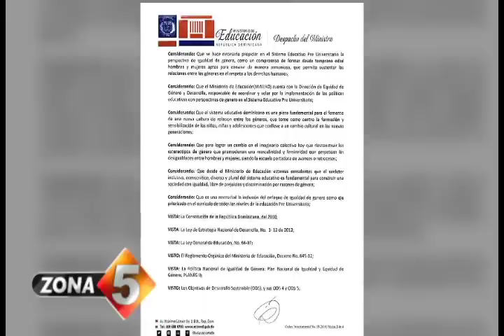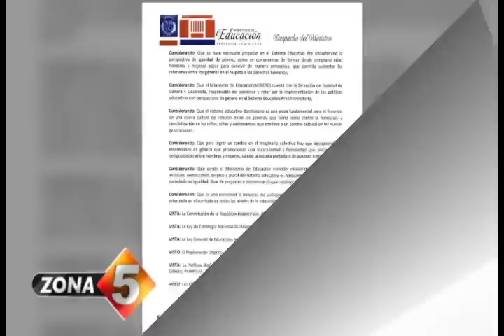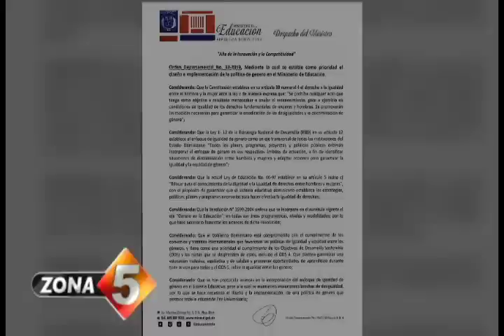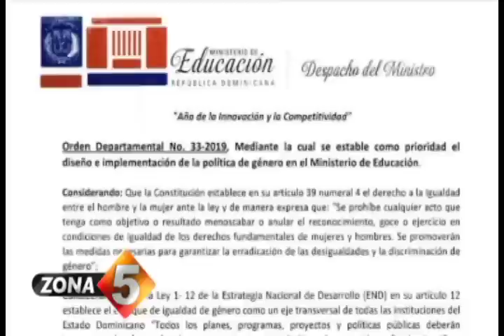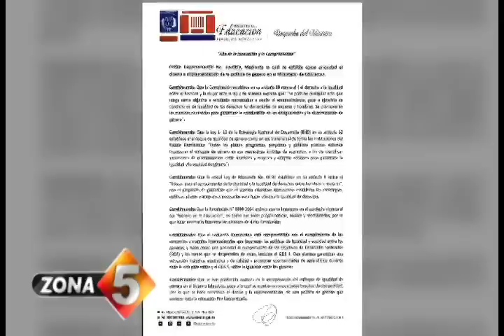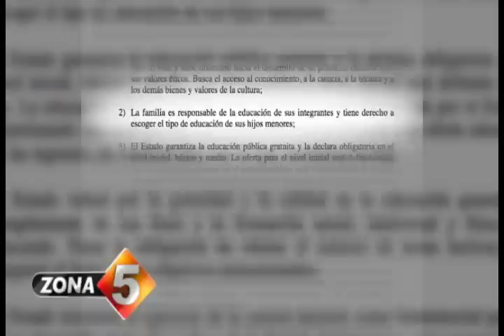¡Con mis hijos no te metas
Aunque la controversia causada por la ordenanza 33-19 sobre  política o ideología de género ha sido desplazada por otros temas de interés nacional, algunos sectores se mantienen atentos a la evolución del tema y varias instituciones y entidades religiosas, para este jueves están convocando una manifestación que han nombrado “Con mis hijos no te metas”, en rechazo a la implementación de la referida normativa. Ramy Portorreal tiene los detalles del tema.